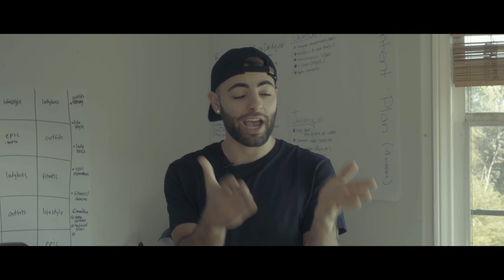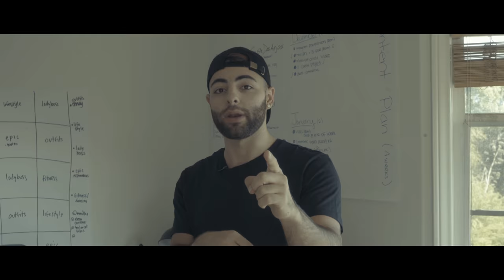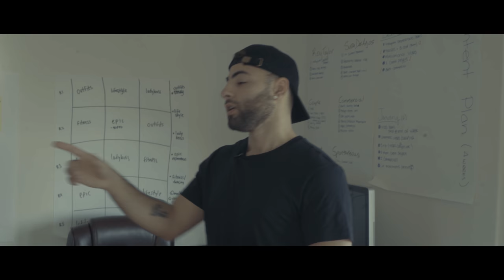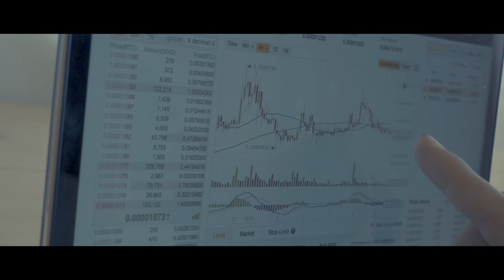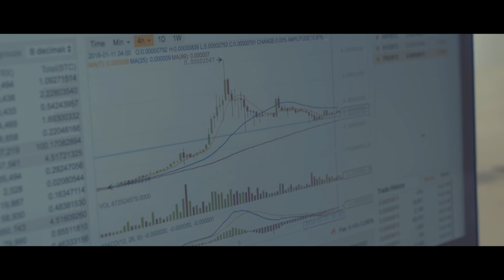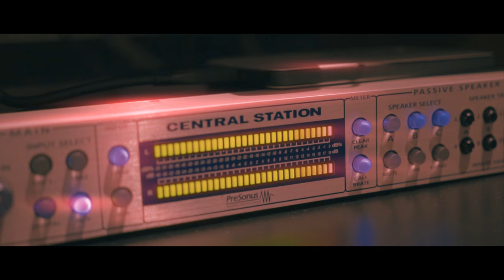VLOG 002: Building Your Foundation, 10 Commandments, & Crypto-Talk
***Uploaded Late!!!***

I'm seeing a ton of success early into this year from the solid foundation I built in 2017. Take notes on the 10 most-important rules for entrepreneurs. Finally, cryptocurrency markets are bleeding red (losses) but there's a lesson in patience with the markets.

See the journey daily via Instagram @Roytvylor 📲